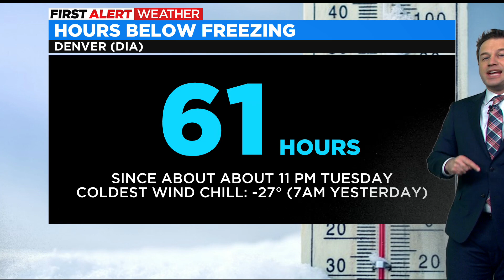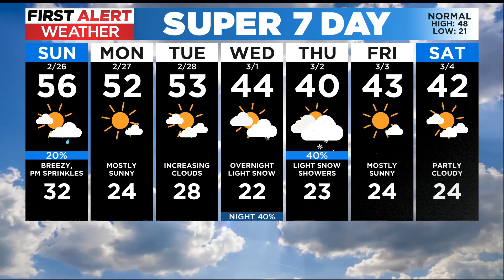Mountain snow winds down, Front Range temperatures go up